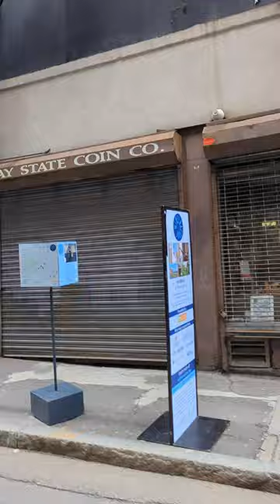scenes in boston oscars #2024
2024-03 Some of the scenes appeared in the movie The Holdovers around downtown Boston, like the Brattle Book Shop, Boston Common's Central Burial Ground, Boston's Chinatown Gate, Federal Wine and Spirits, Faneuil Hall from the Boston City Hall, Bromfield / Province Street, and Orpheum Theatre.